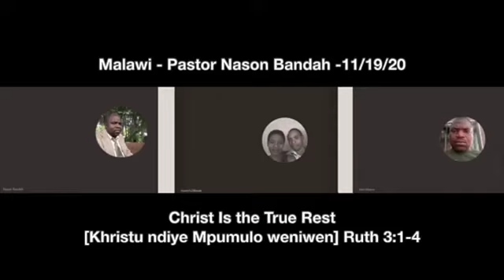Welcome Video Week 12/20/2020 - How many were saved by Jesus at the cross?